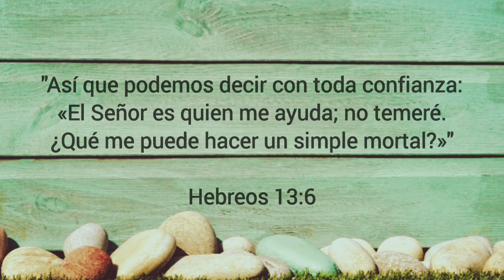"Dios Ciidará De Ti" #10 Una tacita de café☕ con Lucy